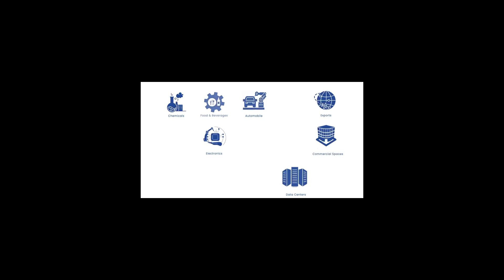Meera Cinema Production Presents Space Mission Popualr Lecture Series Sponsored by Orbittal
Smt. Leena Shirish Bokil, an astronomer, delivered two sessions on Space  at City International School Kothrud-Pune as part of the Science Mission Popular Lecture Series, organized by Meera Cinema Production. The event was held in collaboration with Orbittal.*